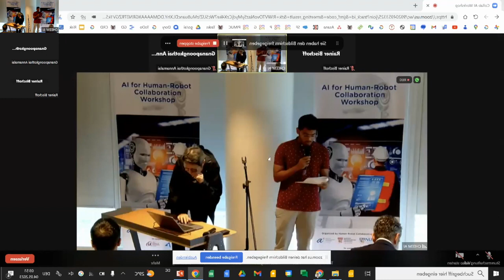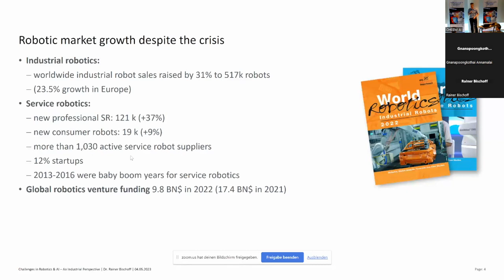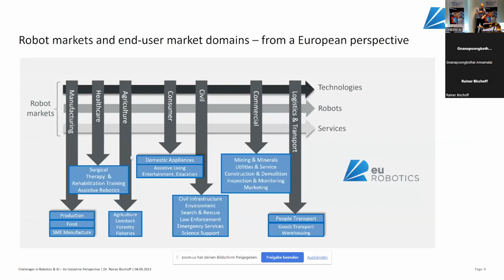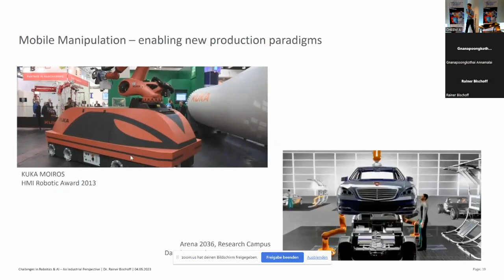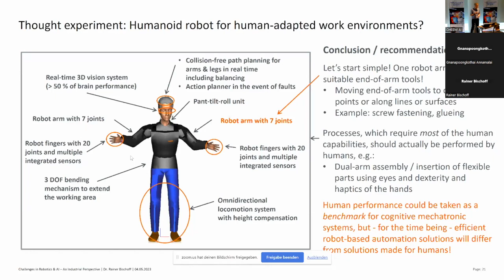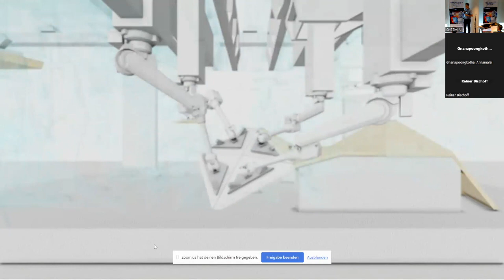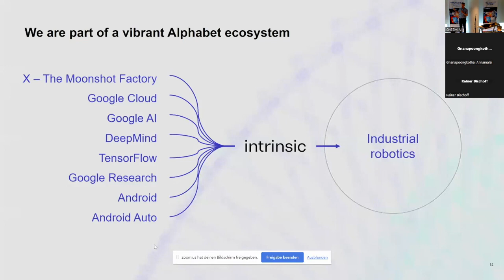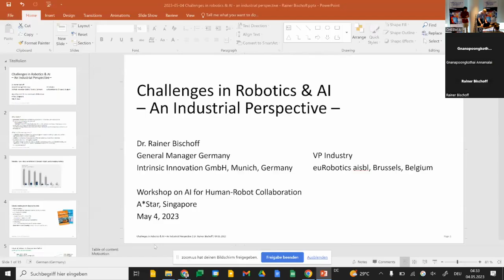Challenges in Robotics & AI - An Industrial Perspective by Dr Rainer Bischoff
The field of robotics and artificial intelligence (AI) is rapidly evolving, and their impact on automation and society is becoming more apparent. They offer new opportunities for businesses to improve efficiency and productivity. Dr Rainer will look into a couple of challenges related to safety, reliability, data security and privacy, ethics, and the human factor, among others, from an industrial point of view. He will also examine some of the innovative solutions that are being developed to overcome these challenges and reap the benefits of these emerging technologies.